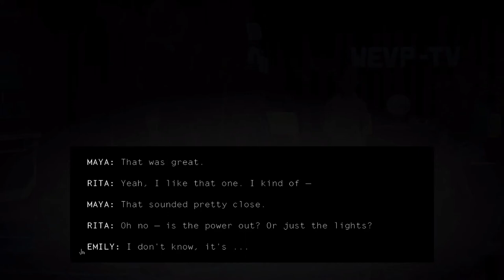Un Pueblo de Nada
Quick “playthru” of the additional content between Acts IV and V of Kentucky Route Zero